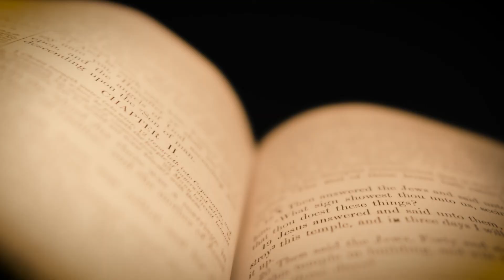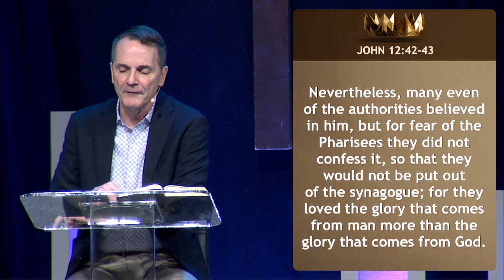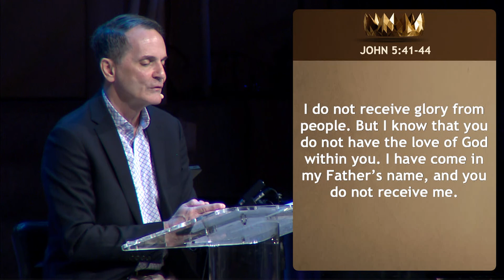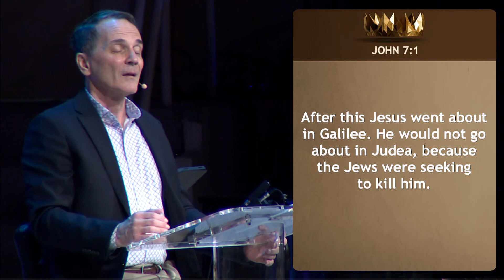John: Can We Trust What Jesus Says?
The Gospel of John - That You May Believe
John 7:14-24
Can We Trust What Jesus Says? • September 5, 2021

Mark Bricker • Pastor of Education

3750 Colonial Blvd.